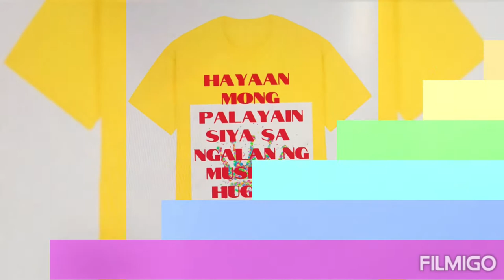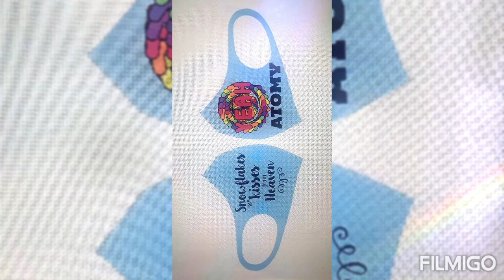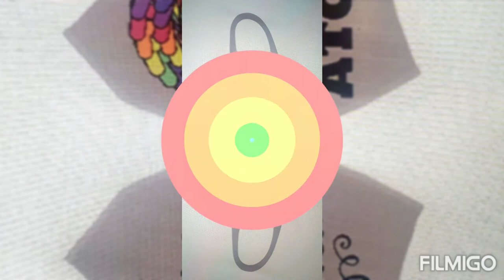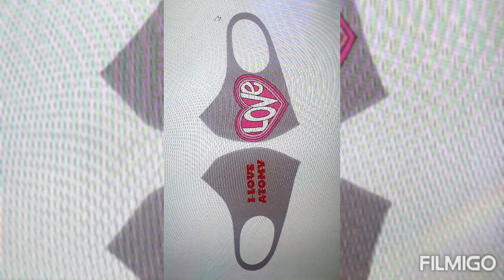KOREAVLOG365 -My own designs-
LEILA PARK OFFICIAL
THANK YOU GUY'S GOD BLESS EVERYONE...❤🧡❤